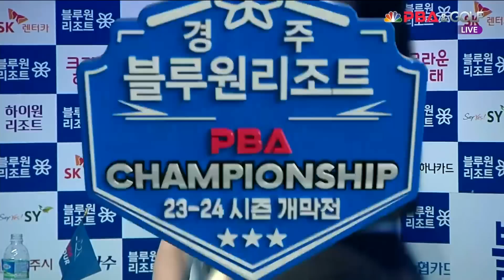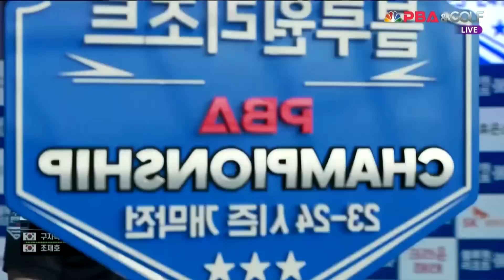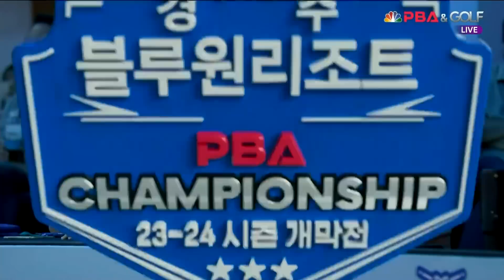구자복 vs 조재호 128강 3세트[경주블루원리조트 PBA 챔피언십 23-24]